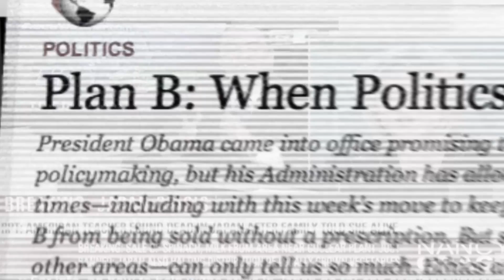Speak Out for Science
From watching the news, you might think that facts and evidence have never had a role in our democracy. But that couldn't be further from the truth.

Video produced by See3 Communications for the Center for Science and Democracy at the Union of Concerned Scientists.